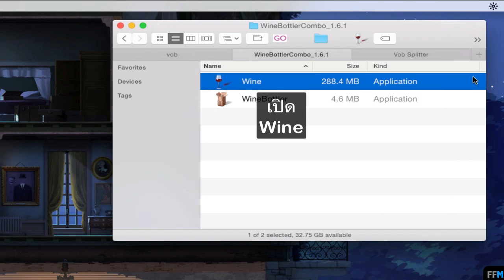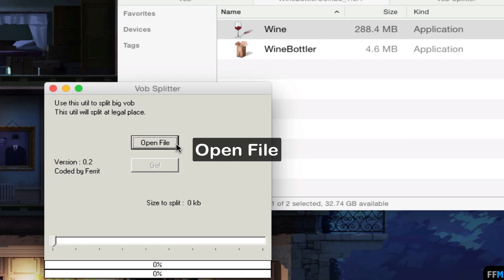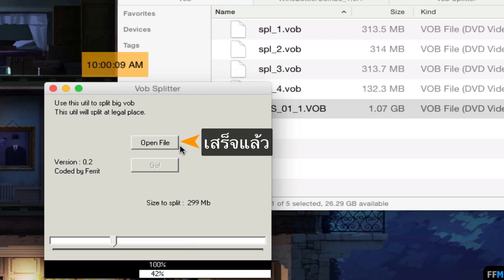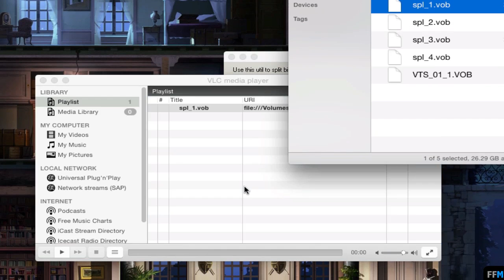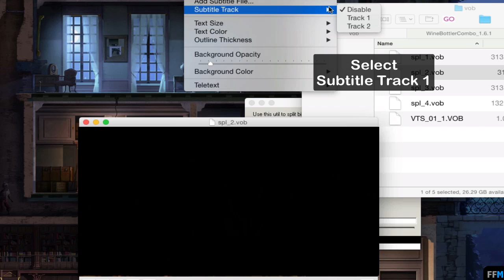แบ่งไฟล์VOBตามขนาดเป็นไฟล์ที่เล่นได้ฟรีบนMac